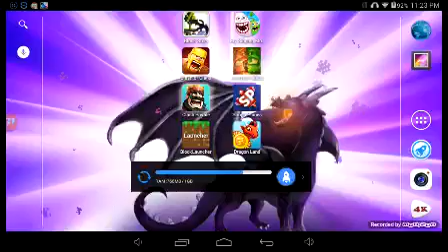Clash royale Ep#4